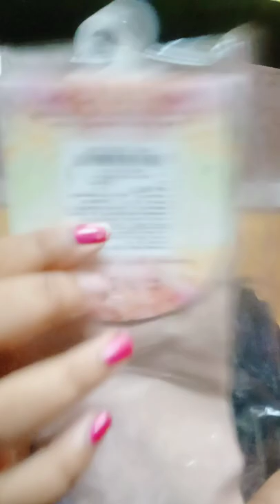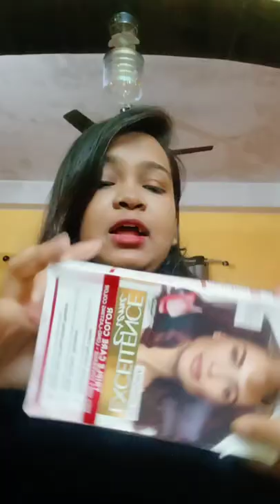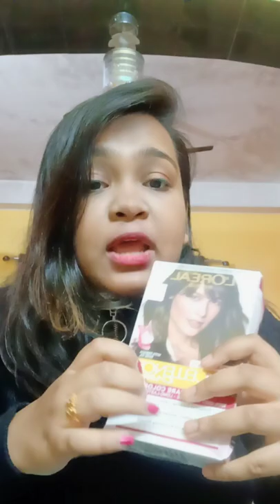SHOPPING AND HAUL VLOG| DIY HOME-MADE FACE MASK✨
HI, I am sonali and i am trying very hard to grow my channel and be consistent. so, if you enjoy my videos than please like, share comment and subscribe, it will take only 1 minute for you but it will mean the world to me. Thankyou🧿🥺❤